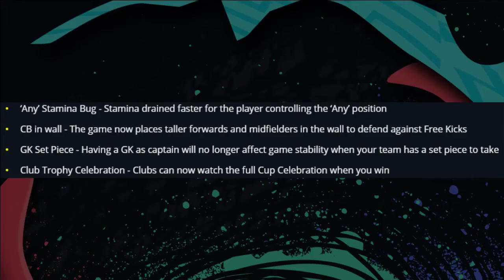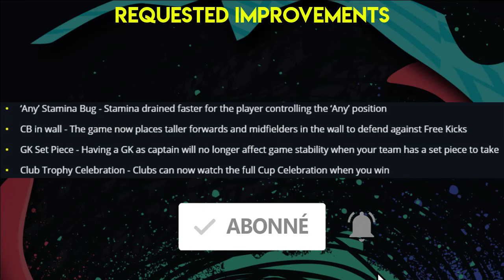FIFA 20 - 8 Nouveautés en Mode Clubs Pro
🤜Aujourd'hui, on se retrouve pour une nouvelle vidéo dans laquelle je vous présente 8 nouveautés en mode Club Pros
Bon visionnage 👀 !

👉 Tu veux des cartes PSN et XBOX moins chères ainsi que des réductions sur tous les jeux du moment ? Alors rends-toi sur Press Start

👏 Merci encore ! Continuez comme ça !
      N' hésitez pas à :
🔹 Activer la cloche des notifs' 🔔
🔸 Mettre un pouce bleu à cette vidéo 👍
🔹 Partager cette vidéo ✔️

✔️ MON SETUP (pas de ouf) :
💻 Ordinateur ASUSPRO B8430UA
🖱  Souris LogitechvM187
🎧 Casque Sony MDR ZX310
🎧 Casque JBL T450 Bluetooth Bleu (Non filaire)
 🎙  Micro Logitech Strereo H111 (équivalent sous Logitech)
 📱  Téléphone SAMSUNG Galaxy J3
🎮  PS4 Slim Noire
(Pour plus de détails, j'essayerais de faire une vidéo setup)

✔️ MES LOGICIELS :
🔸 Montage : Camtasia 9
🔹 Record (PC) : Camtasia Recorder 9 / OBS
🔸 Miniatures : Photofiltre Studio X / Adobe Photoshop CS6
🔹 Intro (sur le web) : Panzoid
🔸 Stream : OBS / Système de diffusion en direct PS4

✔ Le(s) hashtag(s) du jour